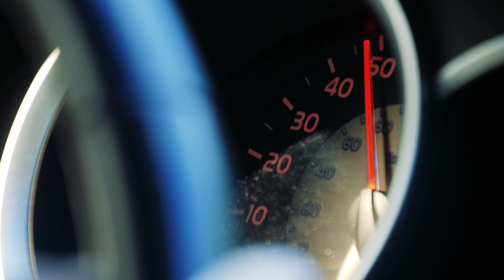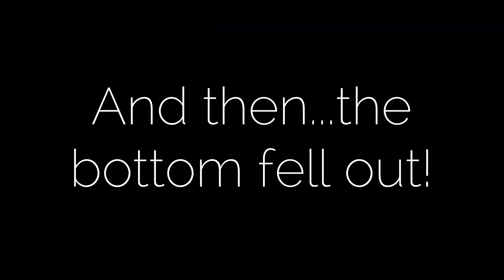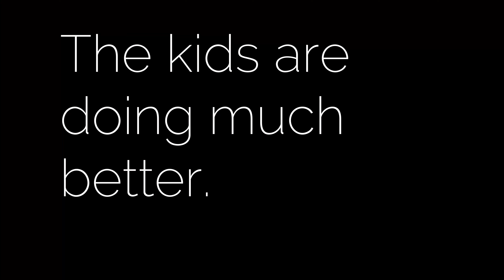From fun to scary!